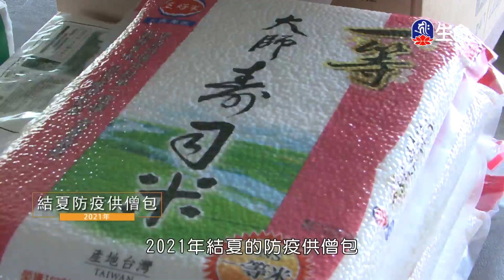華嚴經-淨行品(6)夢參老和尚_長老法語_(lifetv_20230613_00:00)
長老法語_華嚴經-淨行品(6)夢參老和尚。